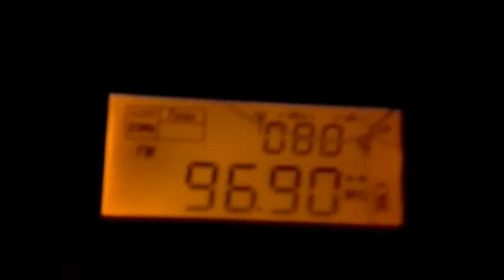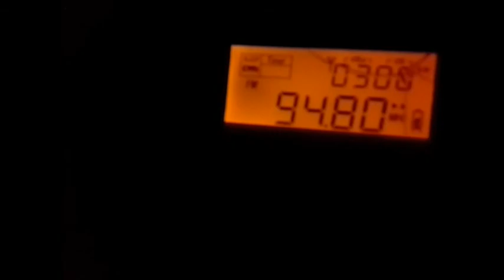Ληψεις ραδιοφώνων από Ιταλία στην Άρτα 12/04/2015